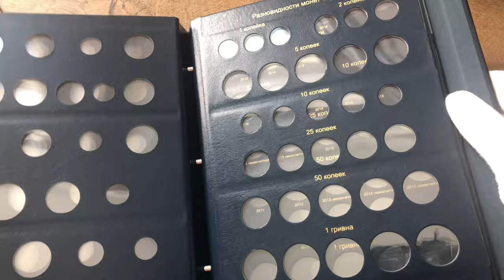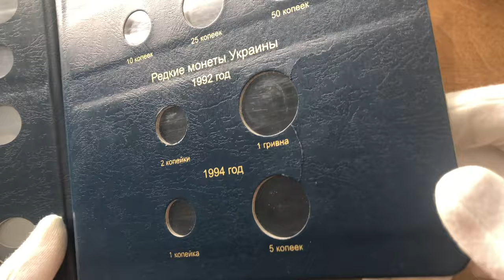Аукцион. Альбом Монеты Украины. "Коллекционер" (Обиходка Украины)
Альбом для регулярных монет Украины с 1992 года
Альбом серии «КоллекционерЪ»
Отдельным листом выделены "пробные" и редкие монеты.
Дополнительный лист Наборные Монеты

Цвет альбома для монет: синий.
Количество листов в альбоме: 9 листов (при необходимости листы легко убираются и добавляются).
Максимальное количество листов с дополнительными: 11 листов.
Переплет: болтовое соединение на три болта в каркасе из пластика.
Отделка углов: металлическими уголками золотого цвета.
Формат альбома: 215х260 мм.
Размер листа: 205х250 мм.